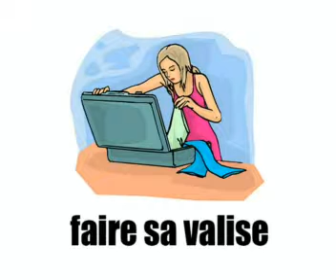Curso de francés = Los verbos 6